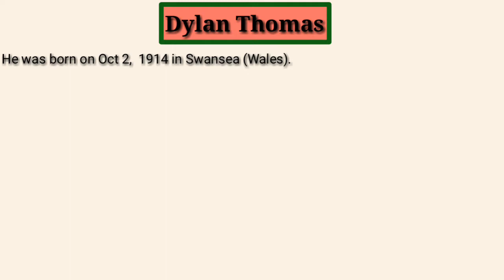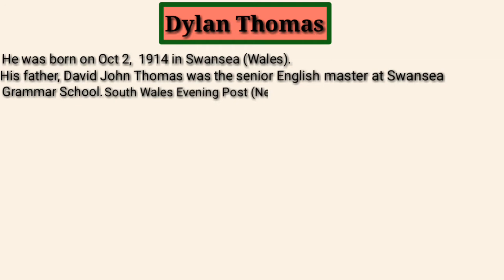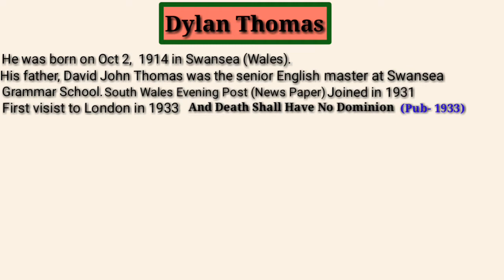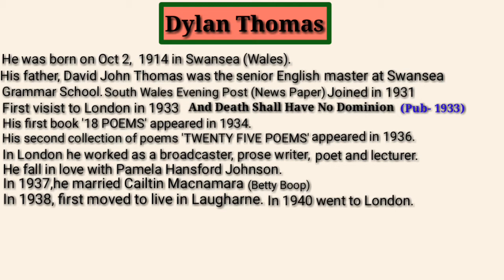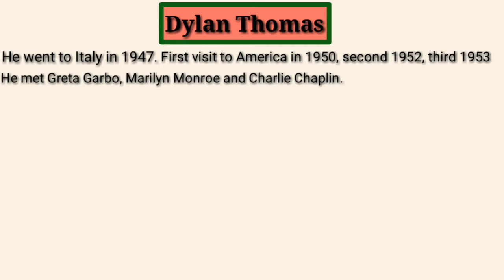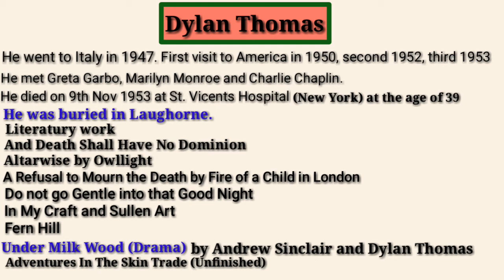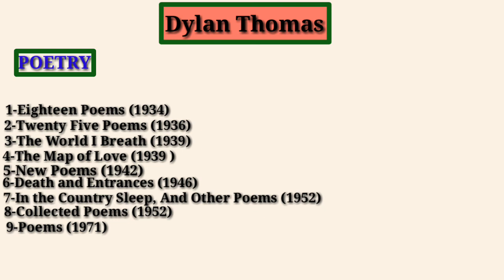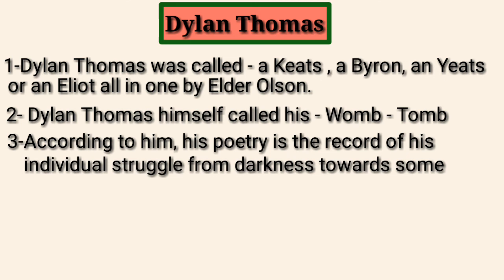...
Dear viewers, there are some mistakes in this video , so please don't see this video